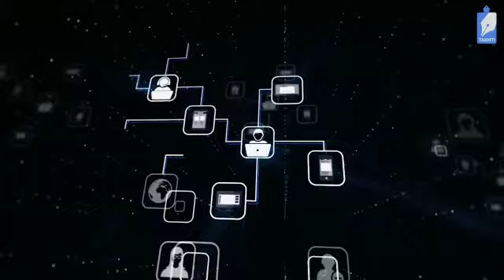Takhti- the tutor finder app is now introducing Takhti Pro.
Takhti has now launched its new product. A Digital system to manage your institute. Call it an ERP or IMS, It is actually very good for instituyte Owner/teachers as well as Students.